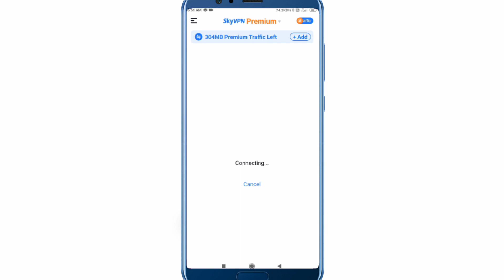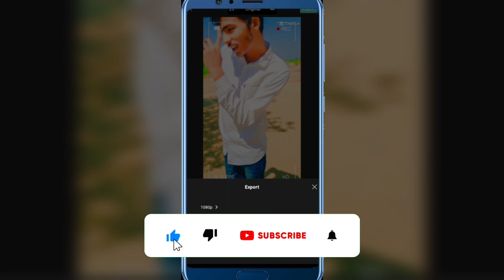Instagram New Viral Reels Editing | New trending instagram reels video editing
your queries 👇👇
instagram trending reels video editing jungle name reels editing